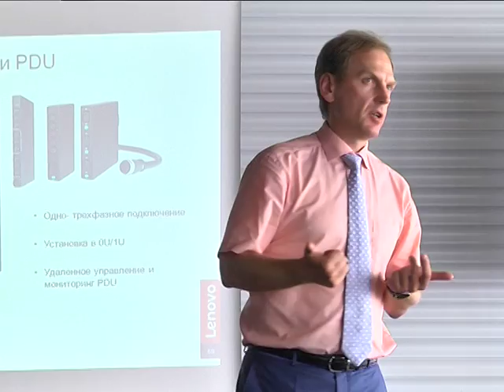Lenovo открывает новые перспективы в сфере корпоративных систем